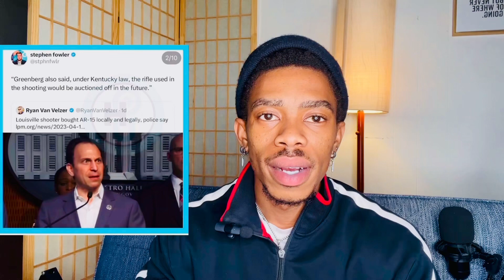LOUISVILLE BANK SHOOTING Update | Gun Used To Be Auctioned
LOUISVILLE BANK SHOOTING Update | Gun Used To Be Auctioned Off